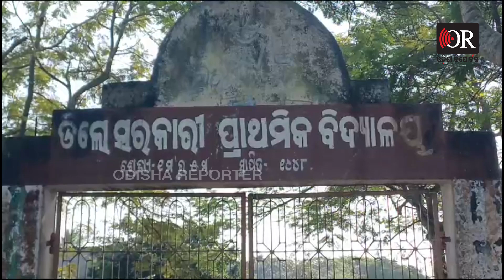ପିଲା ଖାଉଛନ୍ତି ପୋକରା ଚାଉଳ | Villagers Complain of Poor Quality School Midday Meal | Odisha Reporter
ମଧ୍ୟାହ୍ନ ଭୋଜନ ଚାଉଳରେ ସାଲୁବାଲୁ ପୋକ । ଚାଉଳ ଏମିତି ଫିମ୍ପି ମାରିଯାଇଛି ଯେ ଦେଖିଲା ବେଳକୁ ଘୃଣା ଲାଗୁଛି । ସ୍କୁଲରେ ମଧ୍ୟାନଭୋଜନ ପାଇଁ ନିର୍ମିତ ହେଉଥିବା ଖାଦ୍ୟ ଅତି ନିମ୍ନମାନର ବୋଲି ଗ୍ରାମବାସୀ ଅଭିଯୋଗ କରିଛନ୍ତି । ଏଥିସହିତ ଯେଉଁ ଚାଉଳ ରୋଷେଇ ହେଉଛି ସେଥିରେ ପୋକ ସାଲୁବାଲୁ ହେବା ସହ ବିଣ୍ଡି ଓ ଫିମ୍ପି ମାରିଯାଇଛି ।